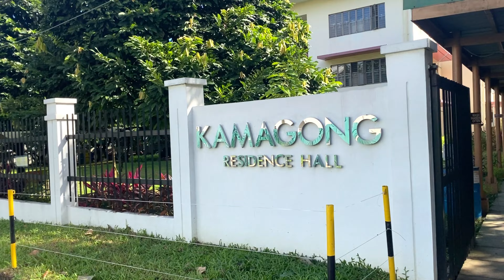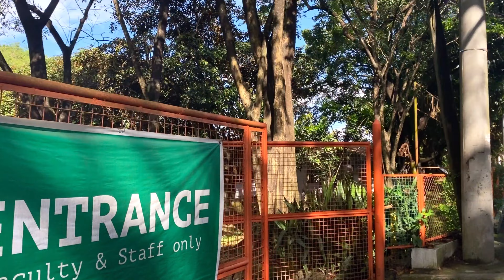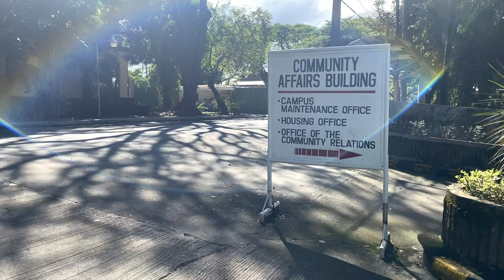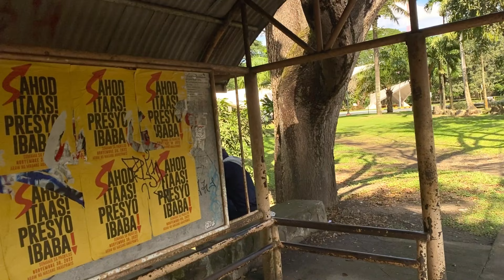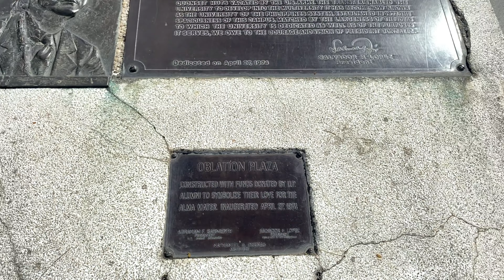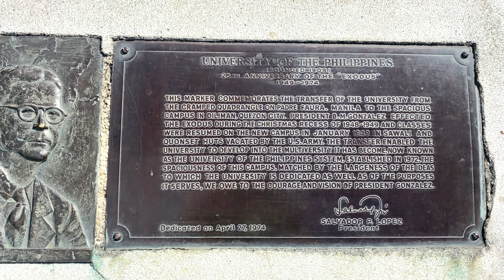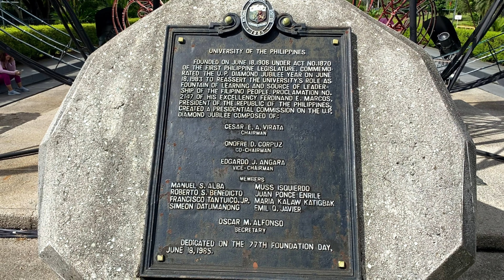University of the Philippines Diliman Walking along Emilio Jacinto Street to the Oblation Plaza 4K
Walking along Emilio Jacinto Street past the guardhouse to the Oblation Plaza with the famous Oblation Statue. I will be passing by some dormitories with some that are just being built, and some staff offices. Friendly people will also be saying hello as I walk by. It's a beautiful day to enjoy the walk with me.